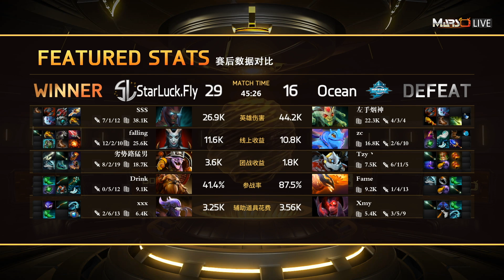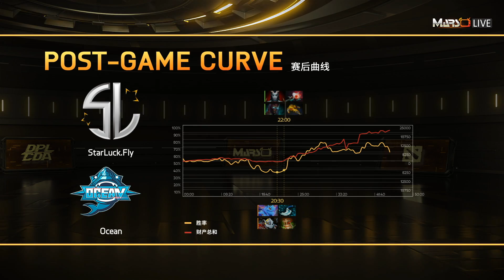DPL CDA S2 QUALIFIER MATCH 1 StarLuck Fly VS Ocean GAME 3